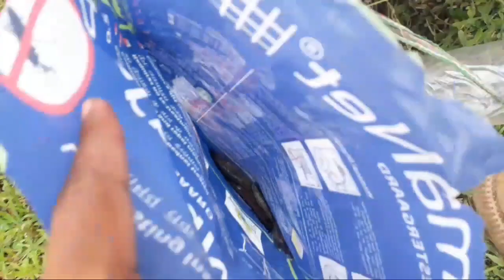CG BLOG मछली पकड़े जाबो || new cg vinse|| video BY NOHAR PRITHVI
नमस्कार दोस्तों

मछली पकड़े जाबो new video अक्सर अभी के समय गाँव म कई लोग मन मछरी पकड़े जाते
ए video वही सोच के बनाये हव हसि मज़ाक बर अगर आपमन ला पसन्द आए होइ plz स्पोर्ट करव
 अउ मैं हमेसा कोशिस करहु आपमन ला हँसाये के
मया दया राखे रहिया
जय जोहार जय छःटिसगढ़

tura-riksa-wala-cg-video